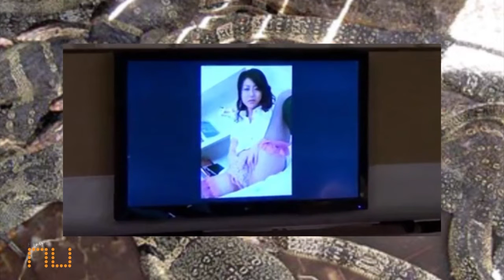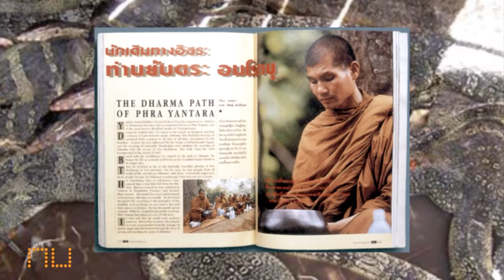คุณชายกบ ตอน เลิกเถอะ แบบไทยไทย ตอนที่ 1